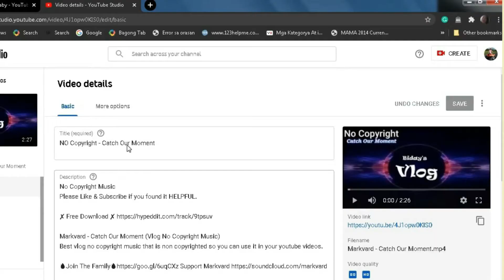We played UNO Part 2/Family Bonding